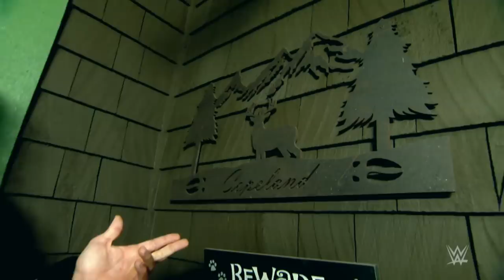Estamos en ruta a WWE Crown Jewel: En Español, 15 Octubre 2021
En Smackdown, Seth Rollins quería respuesta de su reto a Edge en WWE Crown Jewel y en Raw Big E y Drew McIntyre se enfrentan a los Usos en lucha en pareja.
Follow WWE on YouTube for more exciting action!